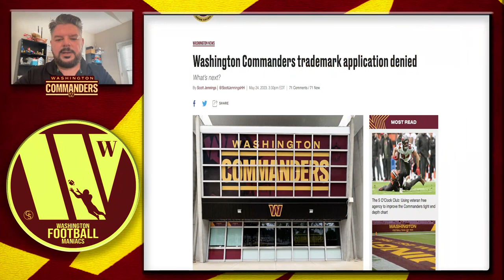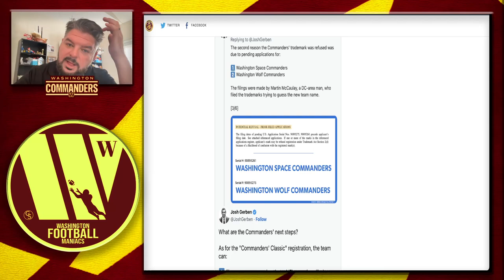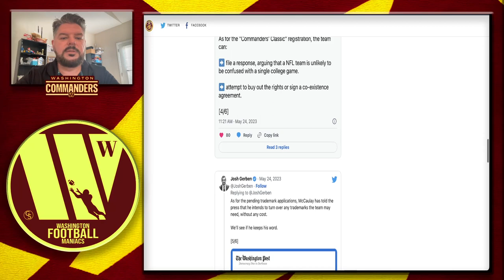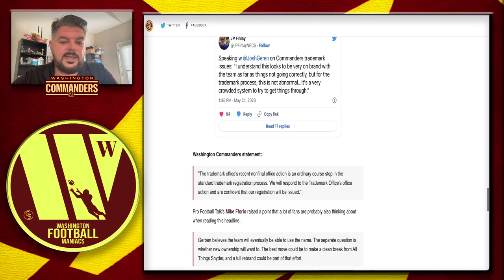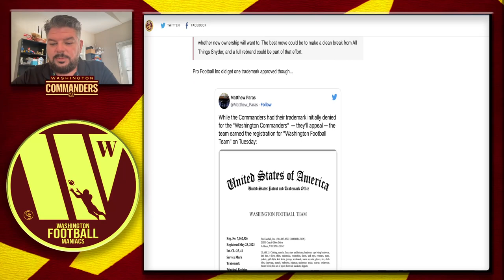Washington Commanders Trademark Denied! Uh-Oh, Time To Rebrand Again?